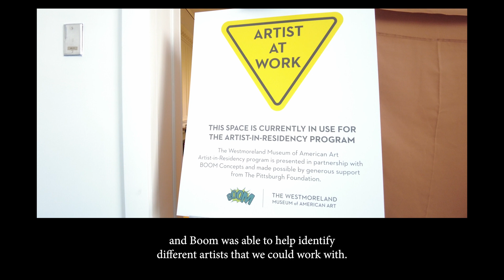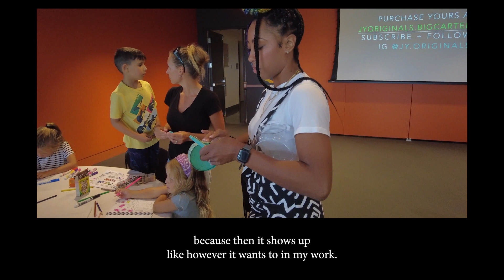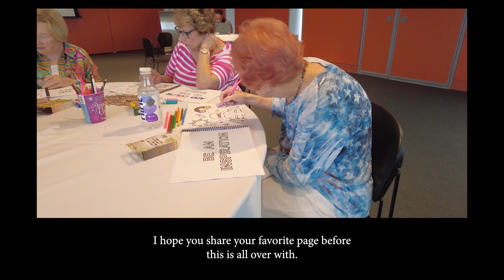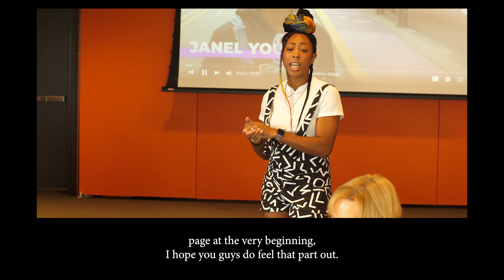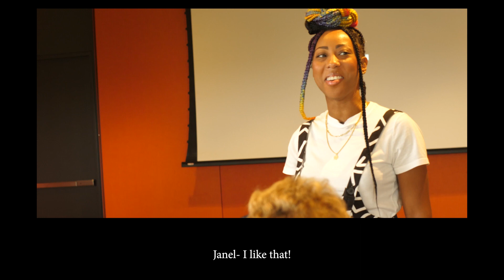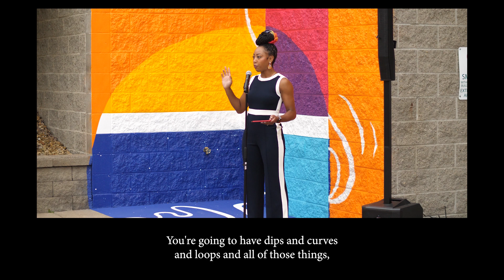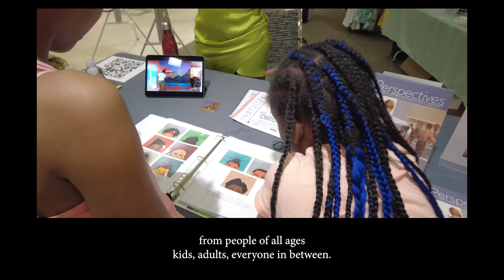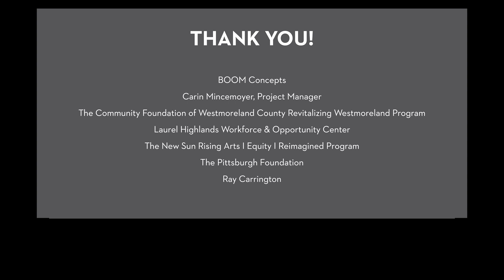Artist in Residence Janel Young Documentary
Filmmaker Chris Ivey’s documentary on 2022 Artist in Residence Janel Young of JY Originals.